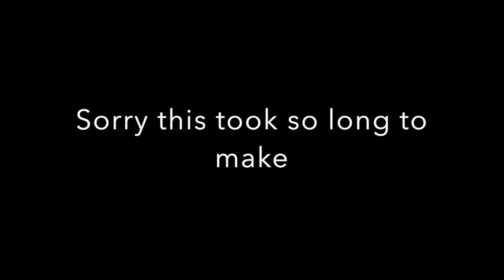Ranked Bedwars Montage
Alec Benjamin - If We Have Each Other